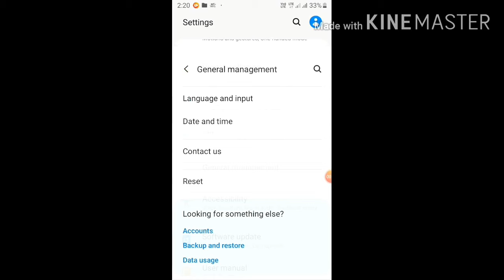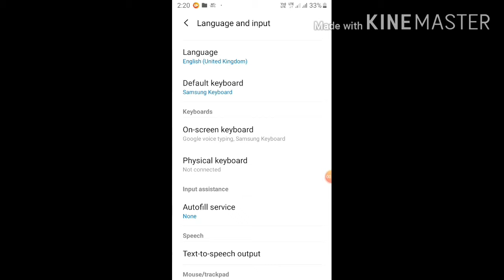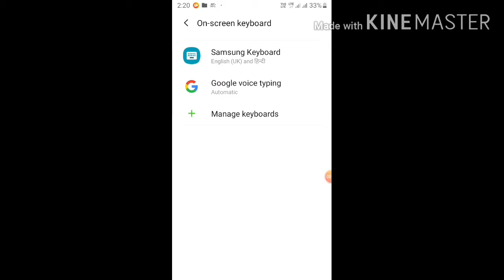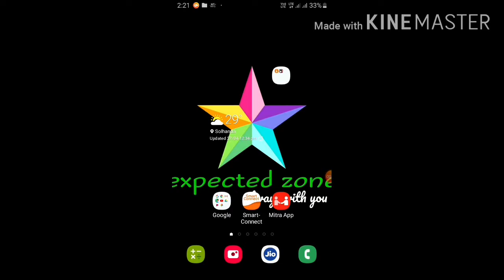How To Enable Dark Keyboard || Dark Keyboard Android (Samsung keyboard)🔥🔥🔥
How to Enable Dark keyboard in any Samsung smartphone

👉 how to add logo in YouTube channel

👉 how to make thumbnail in YouTube video

👉 how to make professional logo in mobile

👉 how to Enable Dark mode in YouTube

.Jay Hind .